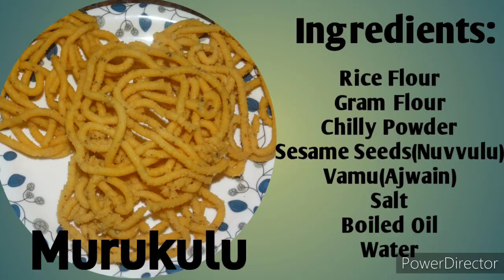Murukulu(జంతికలు)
Hello 👋 Namastay 🙏

Today's Recipe is how to make murukulu very famous snack item.